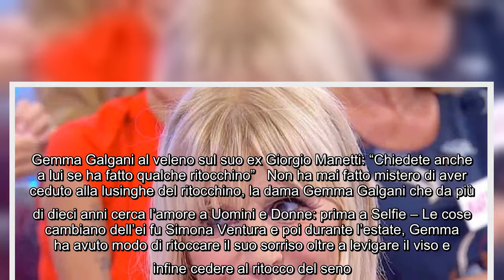Gemma Galgani al veleno sul suo ex Giorgio Manetti: “Chiedete anche a lui se ha fatto qualche ritocc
Gemma Galgani al veleno sul suo ex Giorgio Manetti: “Chiedete anche a lui se ha fatto qualche ritocchino” Non ha mai fatto mistero di aver ceduto alla